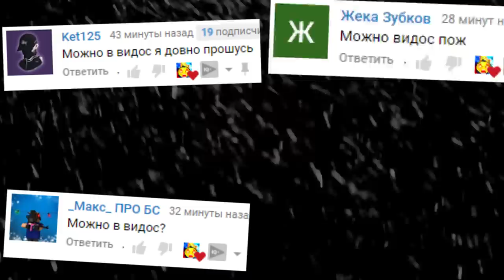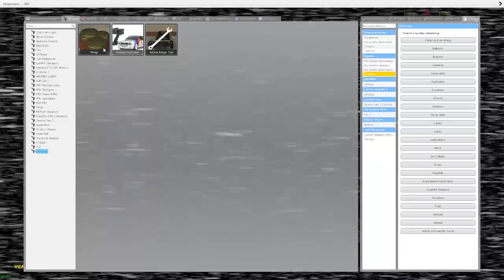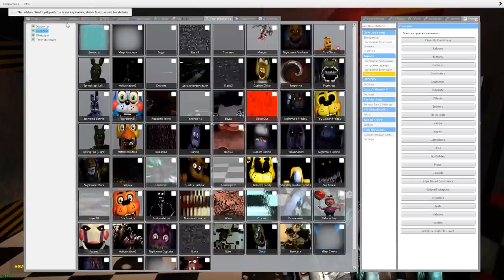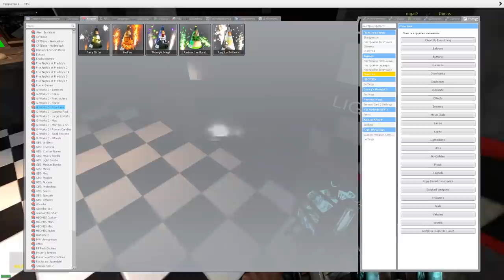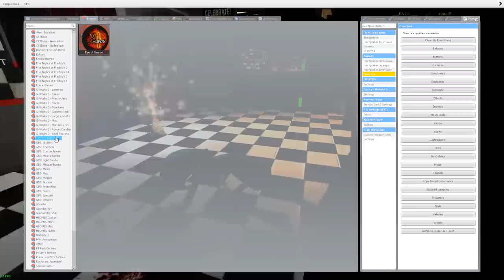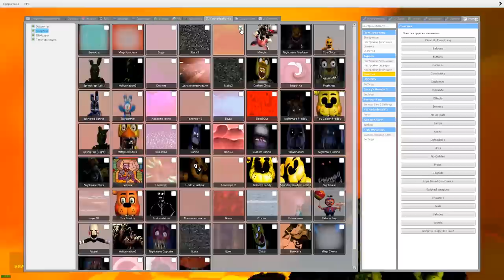АНИМАТРОНИКИ ПУГАЮТ ОХРАННИКА FNAF COOP ГАРРИС МОД ► Garry's Mod